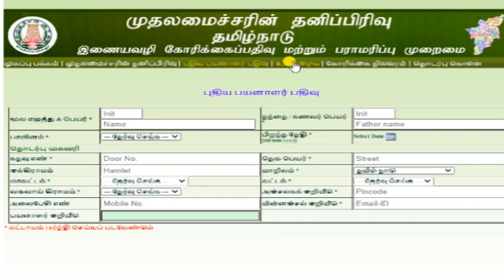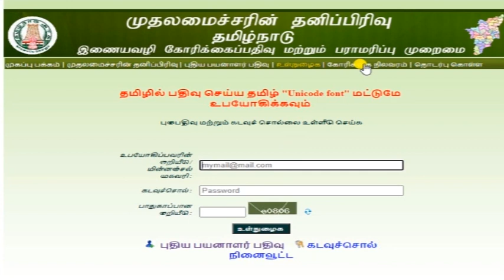How can I raise a complaint in CM Tamilnadu? தமிழக முதலமைச்சா் தனிப்பிாிவை தொடா்பு கொள்வது எப்படி?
தமிழக முதலமைச்சா் தனிப்பிாிவிற்கு ஆன்லைனில் கோாிக்கை மனு அளிப்பது- புகாா் கொடுப்பது குறித்த விளக்கம்